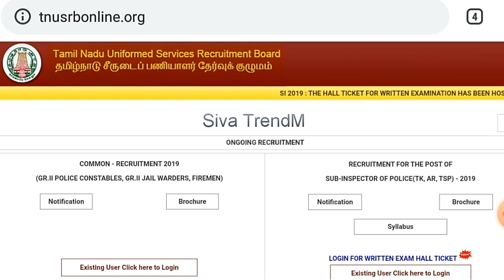TNUSRB FINAL CUTOFF RESULT DATE 04-01-2020 |100% RESULT RELEASED ON THAT DAY AFTERNOON